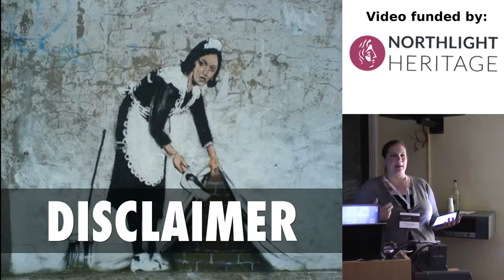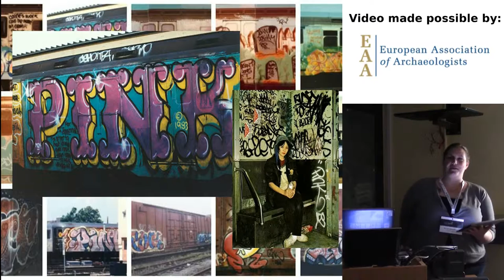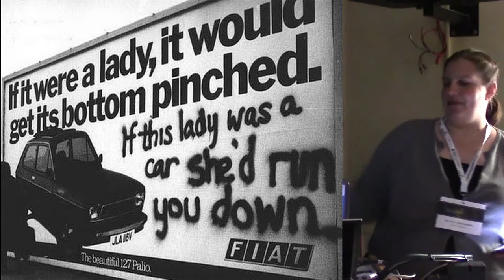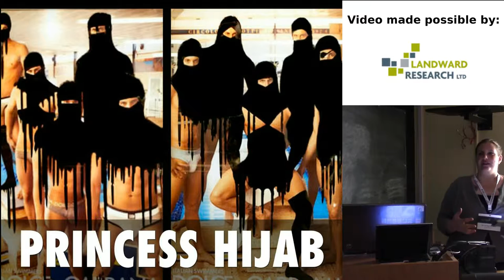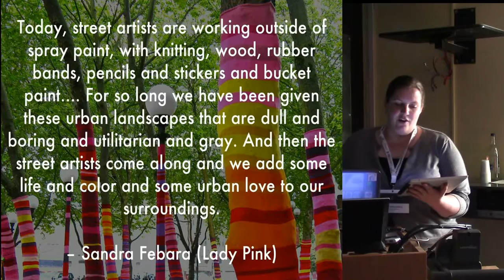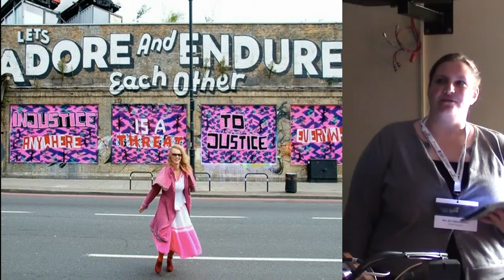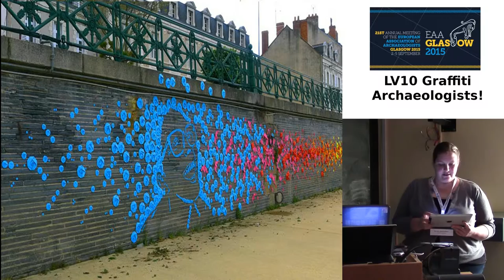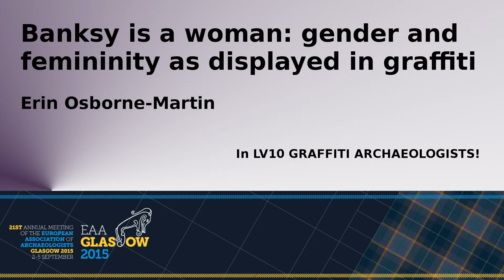Banksy is a woman: gender and femininity as displayed in graffiti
Erin Osborne-Martin
SOCIETY OF ANTIQUARIES OF SCOTLAND
By and large, our default image of a graffiti artist is male. Unless the work is signed with a feminine name or deals with ‘feminine’ themes, most people tend to assume that the people behind this largely anonymous art form are men. In Roman Pompeii, where graffiti is sometimes signed and gender is easier to identify than it often is today, we can see that much of the output is created by men and a significant portion of it is about women. But there are also examples of graffiti created by Roman women, from prostitutes talking about their clients to wives discussing their husbands and domestic lives. Themes of gender and identity are equally present in modern graffiti. In particular, by using graffiti to subvert advertising – itself a commentary on femininity and womanhood – female artists are able to negotiate gender roles within the public landscape.